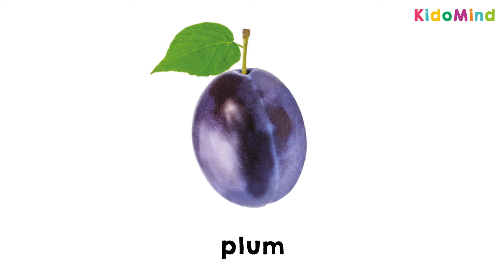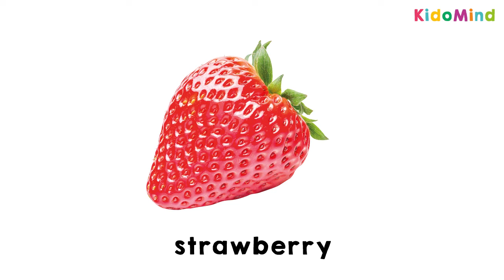Fruits in English - British Accent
English educational video for kids (fruits vocabulary, British accent)